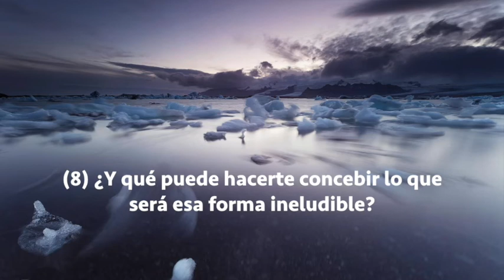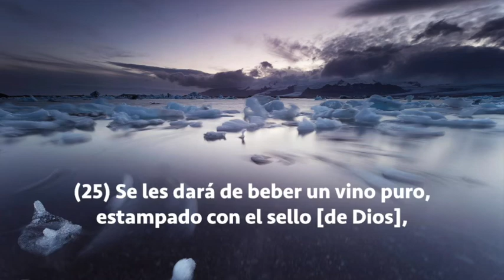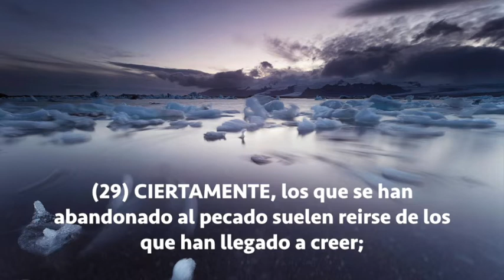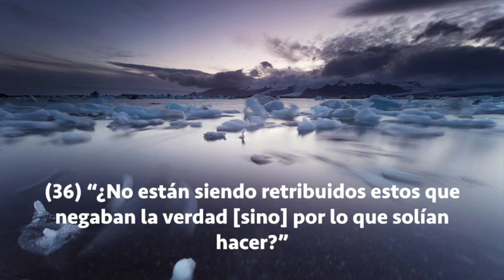Sura Al-Mutaffifin, Subtítulos Español, Wadi Hamadi Al Yamani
Al-Mutaffifin (Los Defraudadores)